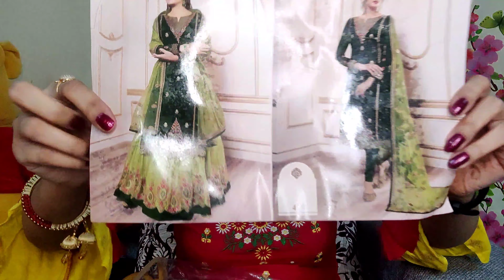Lehenga Review 💃Affordable Designer Lehenga for Karwa chauth/Engagement/Haldi/Josh India lehenga💃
festival special
durga puja special
diwali special
karwa chouth

Hello dosto
🤗 huge welcome to our youtube family.
Thank you so much. You Guys give me huge Love and Support.

अगर आप नये हो हमारी youtube फैमिली में A 🤗 Huge welcome to our you tube family 👬👬👭👭👭👫👫👫